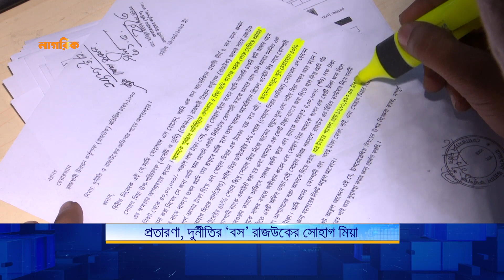প্রতারণা, দুর্নীতির ‘বস’ রাজউকের সোহাগ মিয়া | RAJUK | Dhaka | Nagorik TV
প্রতারণা, দুর্নীতির ‘বস’ রাজউকের সোহাগ মিয়া